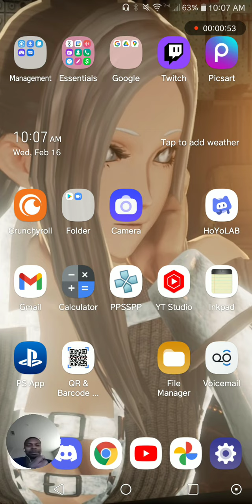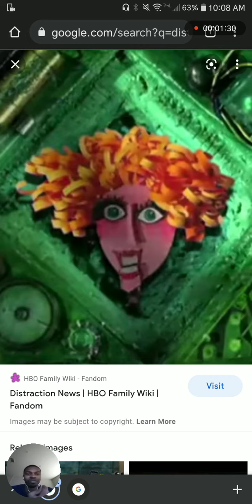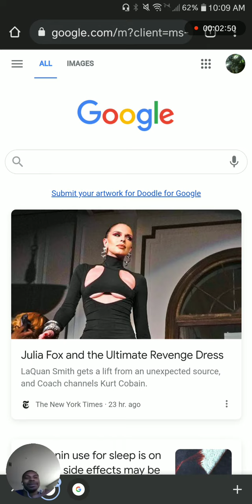ACTUAL NIGHTMARE FUEL - Kamas God Vlogs #5